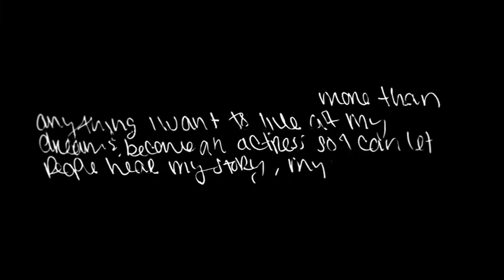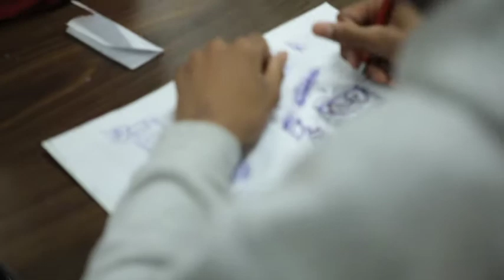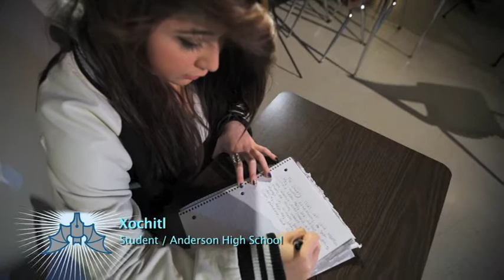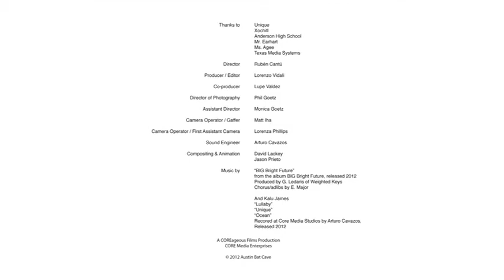Austin Bat Cave :: A Unique Look at Austin Batcave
Lights. Camera. Help. and The Alamo Drafthouse present the Reel Change Film Frenzy. This film was made
by COREageous in less than 48 hours over MLK Weekend in 2012. Can you believe? You can
learn more about how Lights. Camera. or on Twitter at